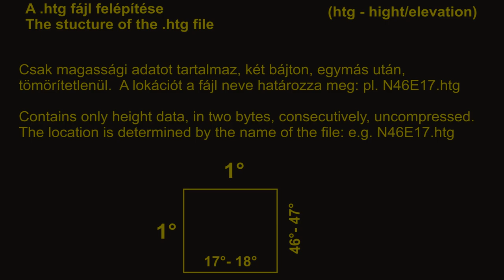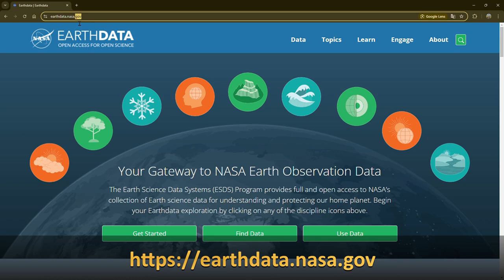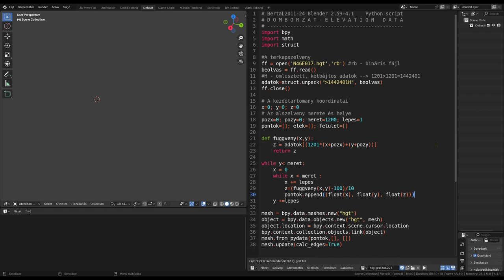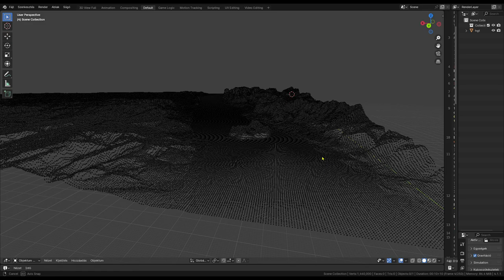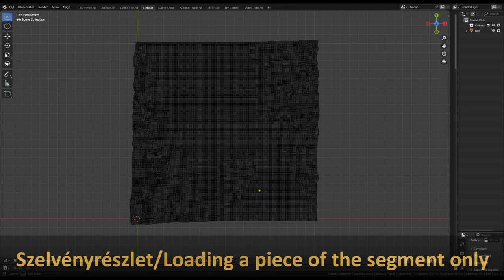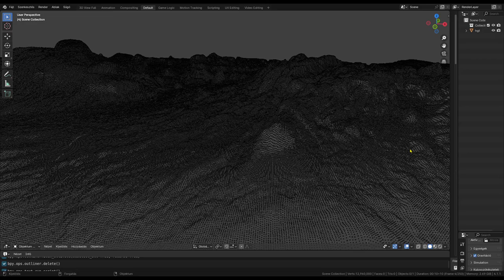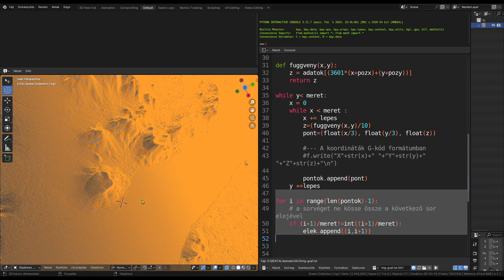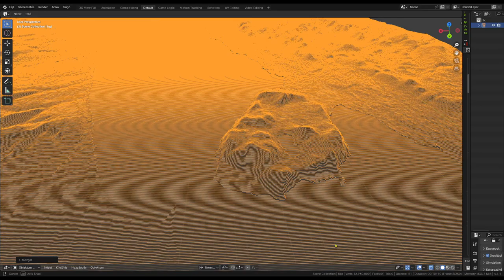Magassági adatok ábrázolása Blenderben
Földrajzi magassági adatok megjelenítése a NASA által rendelkezésre bocsátott .hgt fájlok felhasználásával, . (Blender 4.1)
NASA has freely published .htg elevation data files. Visualisation with Blender 4.1, Python-script.